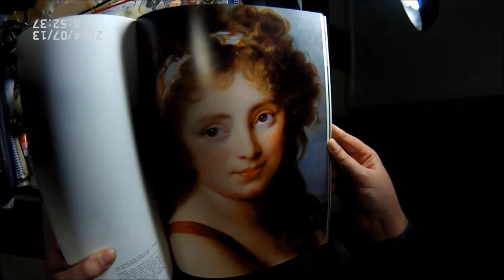Mirror painted Le Brun copy- My Tim's Vermeer attempt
After watching the Penn and Teller documentary Tim's Vermeer, I immediately wanted to try out at least part of the technique. The next day we duct taped a mirror to a bendy arm from a dead lamp and I picked out the first large painting I could find in one of my art books- a close up of Hyacinthe Gabrielle Roland by Elizabeth Louise Vigne Le Brun, 1791.

 This video shows about four hours, I think. Using the mirror was tricky at first, (particularly when the duct tape slipped an hour or so in, and I didn't notice. We super glued it on after that.).

 There were some factors which made replication a bit difficult- super cheap acrylic paints were used, rather than oils, and I didn't have small enough brushes for the details. This technique would probably get better results by copying from life or photos, as shown in the film, and I think that the more time spent on the painting, the closer you could get to the original. Unfortunately after four hours in a hard chair hunched over a kitchen table, I'd had enough.

 Overall, the method is really interesting and something I'm going to try again.